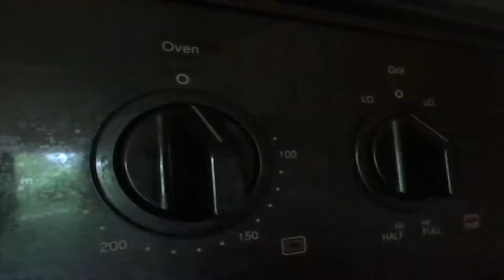Bake with me: Rudolph Cookies || Vlogmas Day 7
Today I felt like baking so decided to bake these delicious rudolph cookies. It is such a cute little cookie and Amy had made them a few years ago so I knew (hoped) they'd be yummy. Hope you enjoy :D